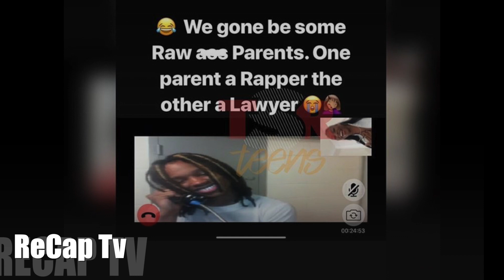ASIAN DOLL ADDRESSES FANS THAT HAVE SOMETHING TO SAY ABOUT HER RELATIONSHIP WITH KING VON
Asian Doll addresses King Von being granted bond, says she's getting pregnant soon, and shuts down haters